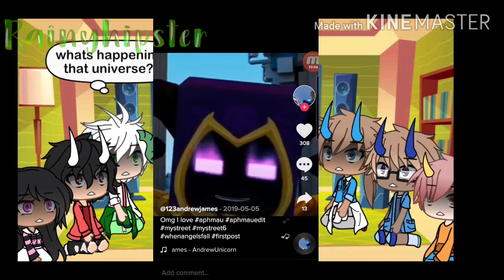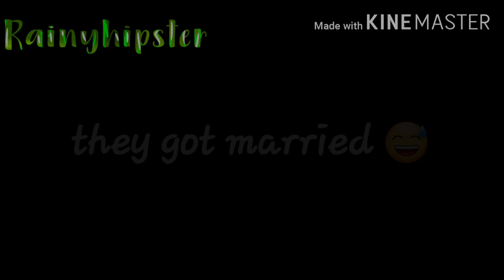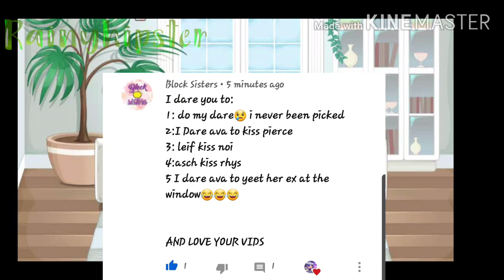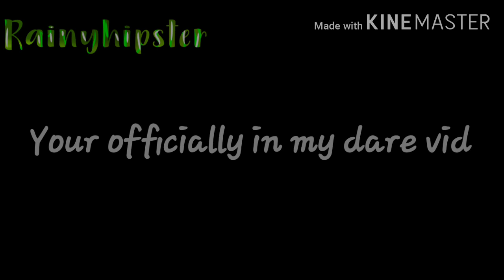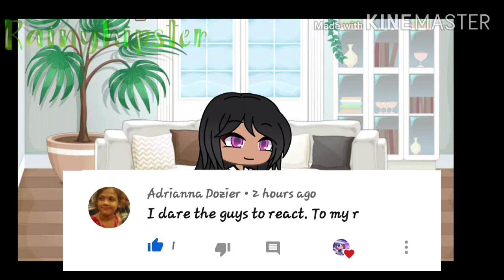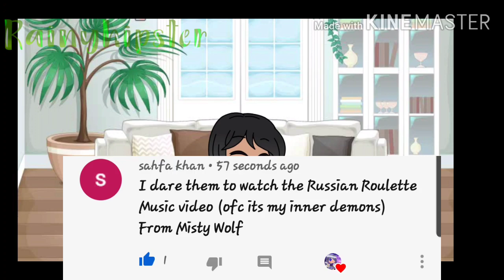Dare video|Part 3|My inner demons